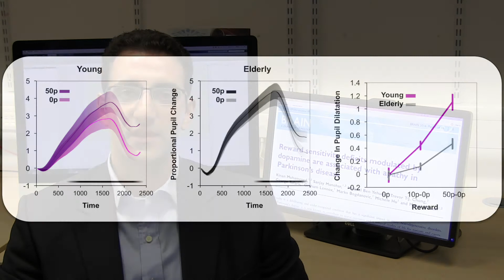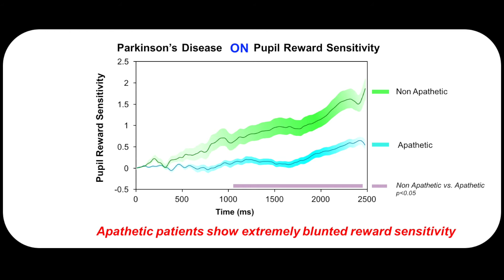Reward sensitivity deficits modulated by dopamine are associated with apathy in Parkinson’s disease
Apathy is extremely common in neurodegenerative disorders such as Parkinson’s disease. Muhammed et al. report that lack of sensitivity to rewards may underlie apathy, with dopamine playing a modulatory role. The study provides a basis for objective clinical markers of motivation and treatment efficacy in neurodegenerative conditions.